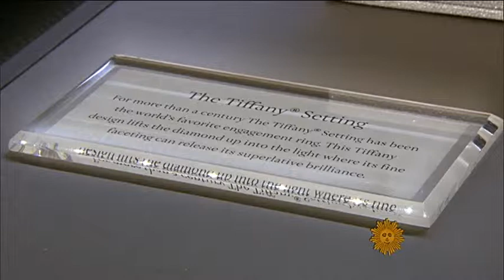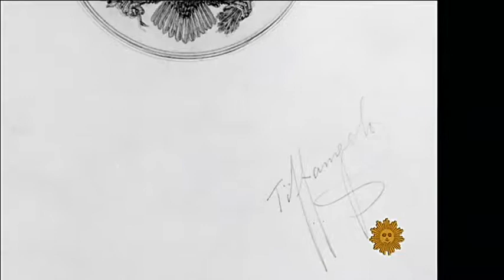The tale of Tiffany's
TiffanyandCo. is celebrating its 175th anniversary. Correspondent Rita Braver gets an exclusive tour of their landmark store in Manhattan, and a look at some dazzling, never-before-seen treasures from the Tiffany Archives.